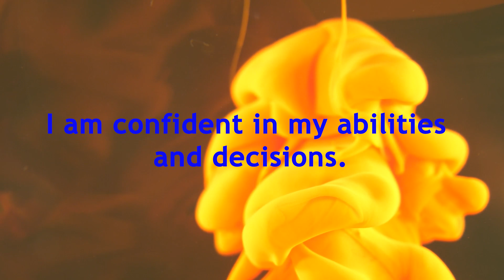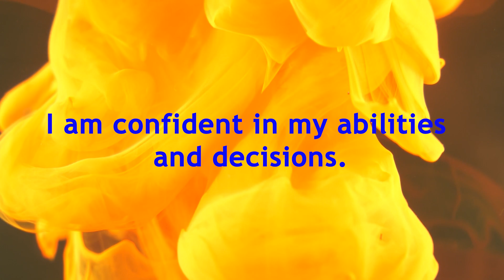I am confident in my abilities and decisions. Positive Daily Self-Confidence Affirmation Meditation